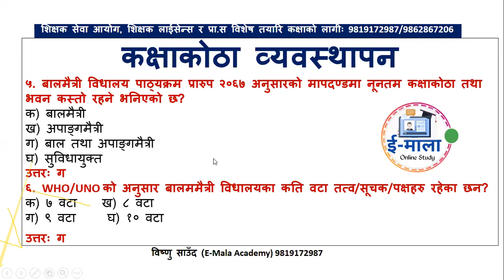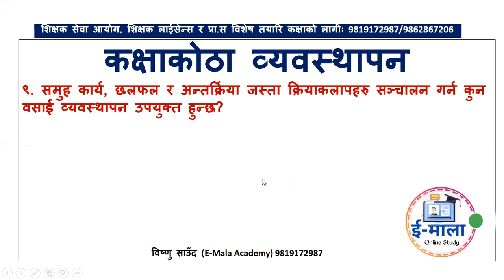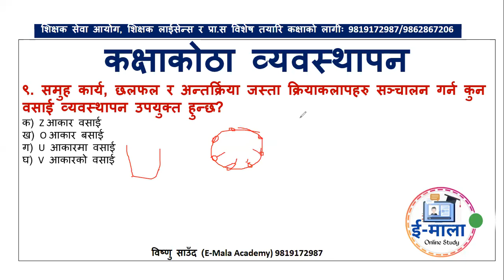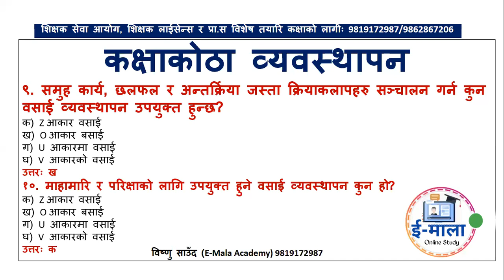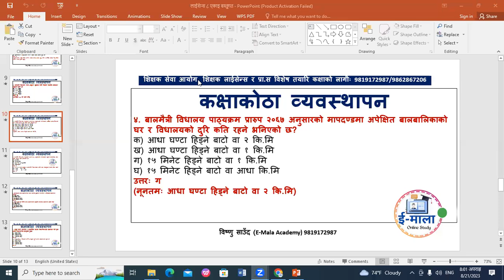शिक्षक लाईसेन्स नमुना प्रश्नहरु || Teaching License Model sets MCQ